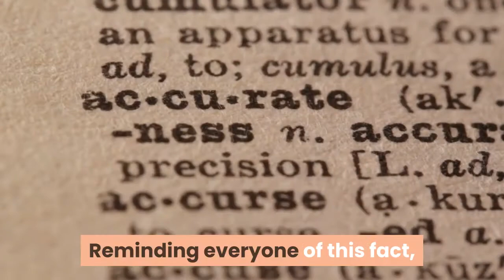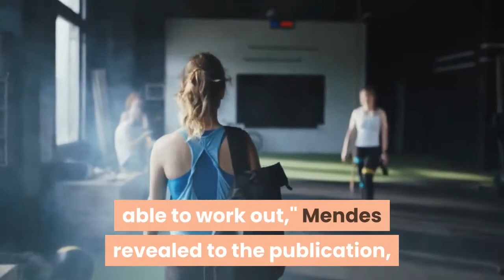Camila Cabello Shut Down Body Shamers After Running in a Top That Exposed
She shared an inspiring message of self-love on TikTok. It's sometimes easy to forget that celebrities are human with imperfections just like the rest of us. Reminding everyone of this fact, Camila Cabello shut down her body-shamers after she was spotted wearing a sports bra that exposed her stomach during a recent run in Los Angeles. In a video posted to TikTok, titled "I luv my body," the singer unapologetically embraced her figure — "curves, cellulite, stretch marks" and all in an act of self-love. "I was just running in the park minding my own business trying to be fit, trying to keep it healthy and I am wearing a top that shows my belly, and I wasn't tucking it in," Camila began, before panning down the camera to show off her bare midriff. Switching over to a more sassy tone, she went on to explain: "I wasn't tucking it in, because I was running. And existing. Like a normal person that doesn't tuck it in all the time." Cabello added that the paparazzi photos initially made her second-guess her self image, but then she remembered, "being at war with your body is so last season."She concluded, "I am grateful for this body that lets me do what I need to do. We are real women with curves and cellulite and stretch marks and fat. And we gotta own that, baby." Ending the clip on silly note, Cabello ran her red manicured hand up her torso singing the chorus of Aretha Franklin's "Something He Can Feel."Last year, Camila's boyfriend, Shawn Mendes, revealed that she helped him overcome his own body image issues during an interview with British GQ. "Some days I would have three hours of sleep, [because] I'd get up two hours early just to be able to work out," Mendes revealed to the publication, adding that Cabello was instrumental in boosting his self-esteem. "[She is] so strong, so clear and confident with her [body] and so articulate and empathetic about other people's and it really changed my view of mine," he said. "It really changed my life."